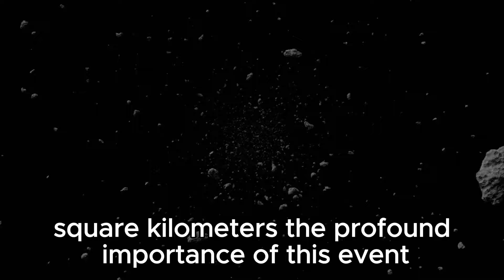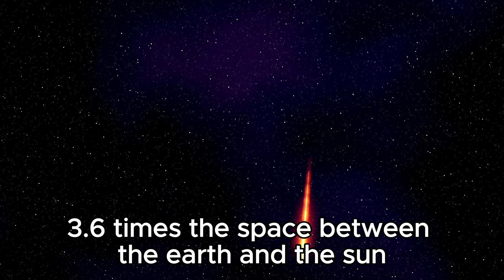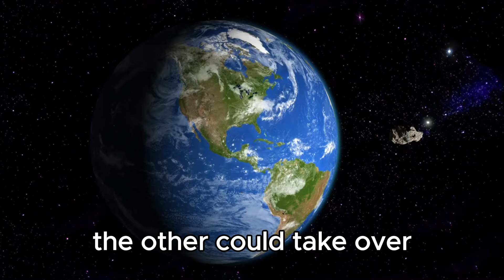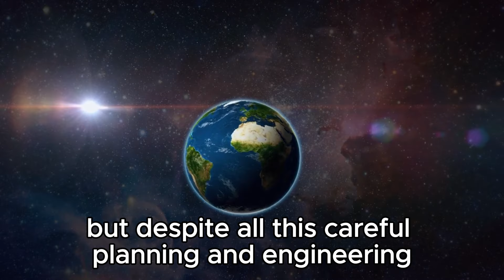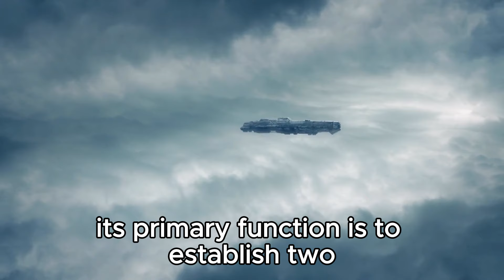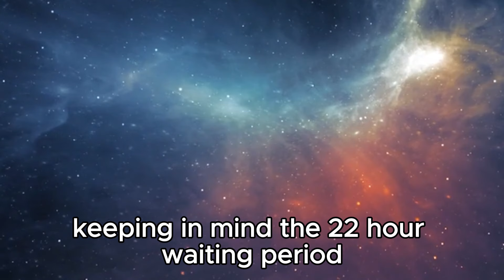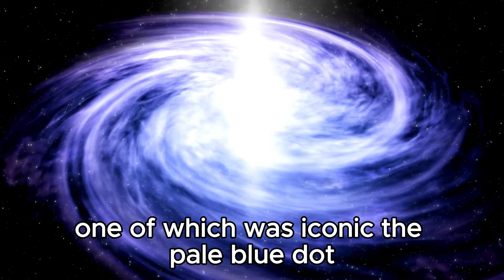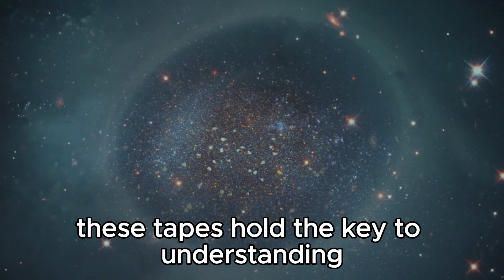Neil deGrasse Tyson:" Voyager 1 Has Detected 500 Unknown Objects Passing By In Space"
Join us as we delve into the remarkable discoveries made by Voyager 1 as it ventures beyond the confines of our solar system. Renowned astrophysicist Neil deGrasse Tyson reveals the groundbreaking findings of Voyager 1, which has detected an astonishing 500 unknown objects passing by in the depths of space. Explore the mysteries of these celestial phenomena and unravel the implications they hold for our understanding of the universe. Don't miss this fascinating journey into the uncharted territories of outer space!